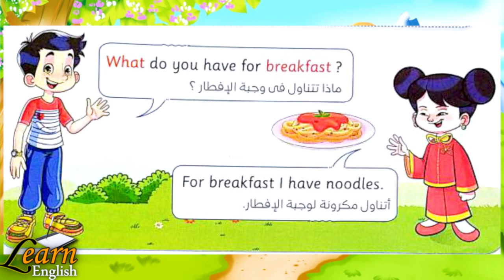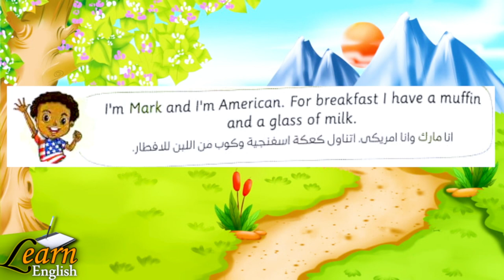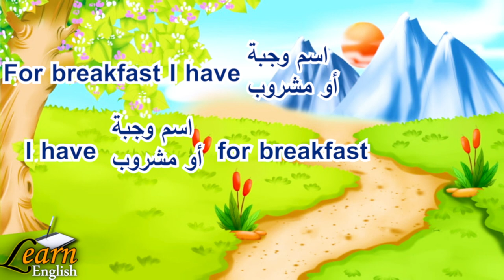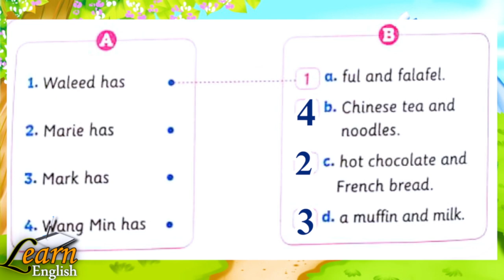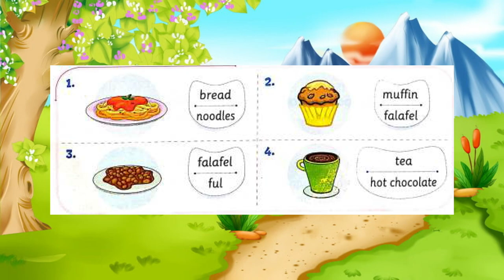انجليزي للصف الثالث الابتدائي كونكت 3 الوحدة السابعة الدرس الثالث الترم الثاني 2023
connect 3الترم الثاني
منهج كونكت بلس للصف الثالث الابتدائي
منهج كونكت بلس للصف الثالث الابتدائي الترم الثاني
شرح منهج كونكت للصف الثالث الابتدائي
كونكت بلس
connect
انجليزي للصف الثالث الابتدائي كونكت 3 الوحدة السابعة الدرس الأول والثاني الترم الثاني 2021
الدرس الأول من منهج كونكت 3 انجليزي للصف الثالث الابتدائي الترم الأول المنهج الجديد 2021